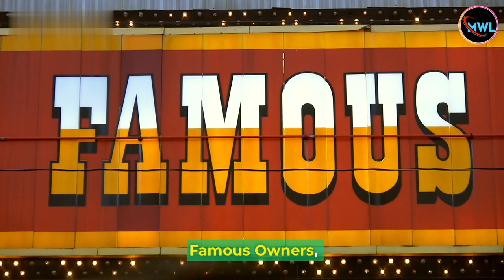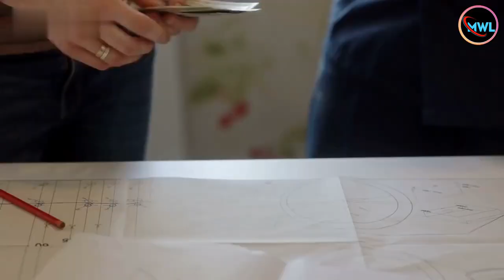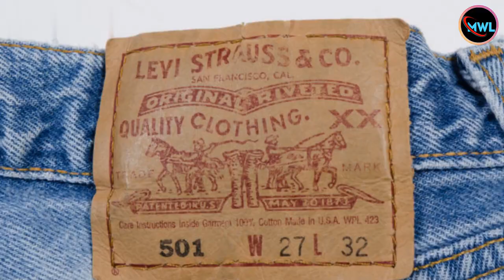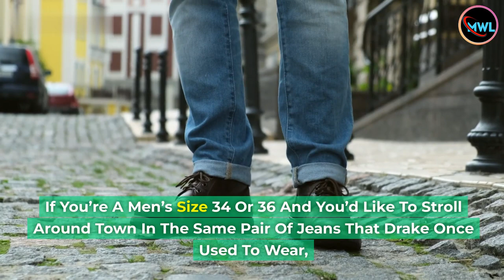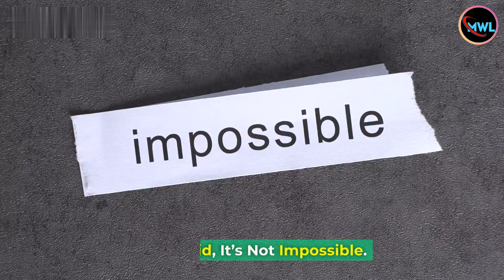Top 10 Most Expensive Jeans of All Time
Hey fashion fanatics, it's Sarah from My Wonder List, and today we're diving deep into the world of extravagant fashion with our countdown of the top 10 most ridiculously overpriced jeans ever. Prepare to be shocked by denim that's more about dollar signs than style.

So, here's the deal, folks. Why on earth would anyone shell out thousands for jeans when you can grab a decent pair for a fraction of the price? Let's break it down for you.

First, it's all about the materials. Think of these jeans as the caviar of fashion – they're loaded with diamonds, not that you'd ever sit on a pile of them. Take the Secret Citrus Diamond Jeans, for example. Sure, the fabric isn't anything out of the ordinary, but they have more bling than a rapper's chain, with a price tag that'll make you choke on your avocado toast.

But it's not just the sparkly stuff that's driving these prices through the roof. Get ready for a name-drop – celebrity owners. Apparently, if someone famous once sneezed near a pair of jeans, they're worth a fortune. You'd think these pants had been stitched by unicorns themselves. And if that celeb has shuffled off this mortal coil, oh boy, you're hitting the vintage jackpot.

Speaking of vintage, let's talk scarcity. These jeans aren't made in some sweatshop down the street. They're handcrafted by wizards who use unicorn hair to sew, making each pair as rare as a politician's honesty. And you know what that means – super high demand and even higher prices.

Labor costs? Oh, you bet. These jeans are stitched together with threads spun by angels, no doubt. You're paying extra for the artisanal labor of those fashion demigods who want you to remember that each stitch is worth a mortgage payment.

And don't forget the magic word: branding. These jeans are designed by the same folks who make your jaw-droppingly expensive handbags and scarves. Because heaven forbid you wear denim that doesn't have a designer label slapped across your derrière.

Back in the day, cowboys wore jeans, not cow-carrying celebrities. But now we've got jeans that cost more than a ranch.

And finally, the moment you've been waiting for: the big reveal of the top 10 most bank-breaking jeans ever created. Drumroll, please.

Givenchy White & Beige Patchwork Jeans – a mere $4,640. Who wouldn't want to pay a month's rent for a pair of pants that'll make you look like a walking quilting project?

Dolce & Gabbana Grace Jeans – $8,745 for jeans that probably weigh more in sequins than fabric. Let's blind everyone with your overpriced disco legs.

MCM Black Monogram Jeans – Yours for the low, low price of $9,675. That's like buying a used car that comes with the side effect of extreme chafing.

Dolce & Gabbana Light Therapy Oversize Jeans – $10,200 to look like a walking kaleidoscope. Do these and prepare to hypnotize everyone around you.

Louis Vuitton Navy Denim Jeans – Just a casual $13,815 to blend in with all the other billionaires on your yacht.

Marilyn Monroe’s Blue Jeans – A bargain at $14,183 per pair. Nothing says vintage chic like wearing someone else's hand-me-downs from the '50s.

Original Levi Strauss & Co 501 Jeans – $60,000 for jeans so old they probably come with a senior citizen discount card.

Drake Chrome Hearts Levi Jeans – A cool $69,255 to strut around town in jeans that have been graced by Drake's derrière. Who needs a Picasso when you can have this?

Dussault Bloodline Jeans – A quarter of a million dollars for jeans that are part denim, part jewelry store showcase. Bonus points if you get mistaken for a walking museum exhibit.

Secret Citrus Diamond Jeans – Finally, the pièce de résistance – jeans with expensive diamonds make the Hope Diamond look like costume jewelry. All this for just $1.3 million. Apparently, money can't buy taste, but it can buy you a pair of pants with rocks on them.

And there you have it, folks. Denim that's more about dollars than sense. So, which of these wallet-wrecking wonders would you choose to grace your legs, and which would you rather spend on a lifetime supply of regular, non-diamond-studded jeans? Let us know in the comments, and remember, sometimes fashion doesn't just make a statement; it screams it – especially when that statement is, "I spent way too much money on these jeans!"